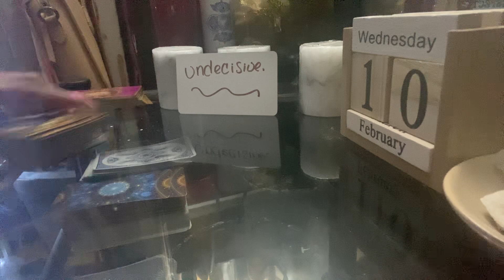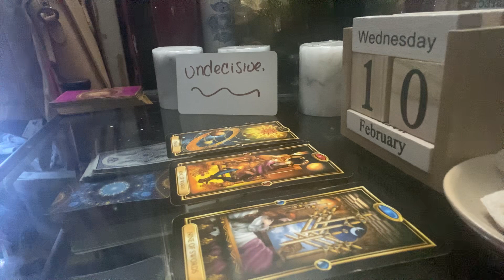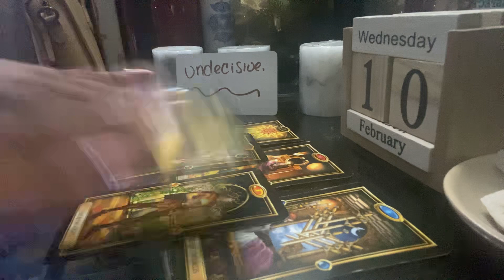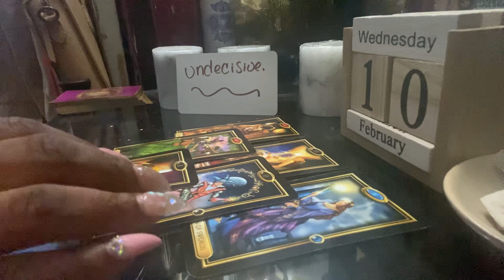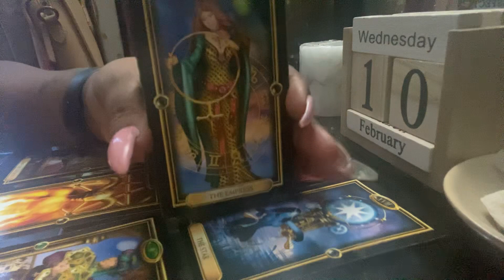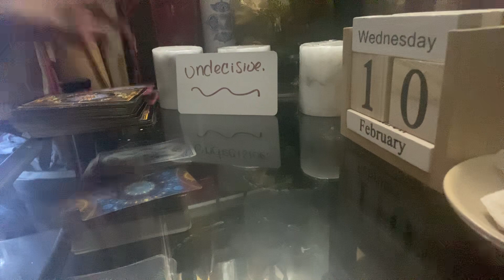SCORPIO DAILY* driving each other crazy huh| FEBRUARY 2021